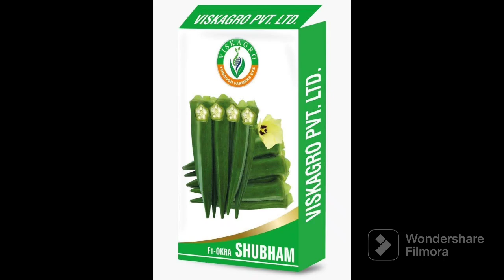विस्का ऍग्रो भेंडी शुभम 8 महिने भेंडी चालू 120 तोडे केले,ViskAgro Okra Shubham 8 months 120 picking.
Vishal Bhagirath Jadhav
RBM- MH